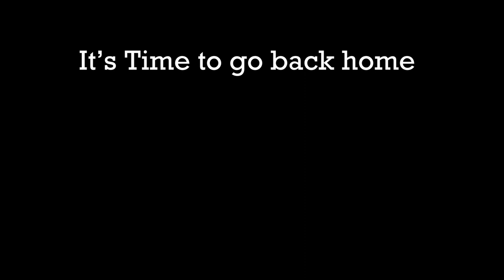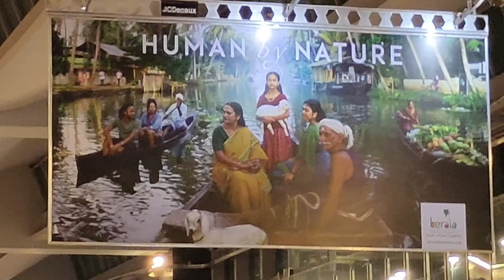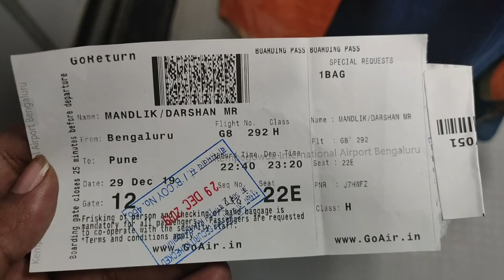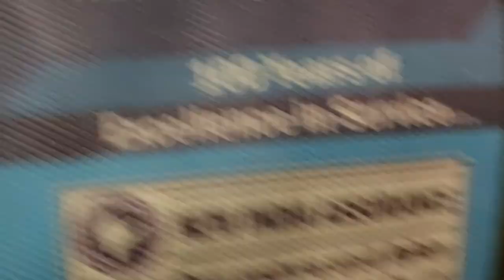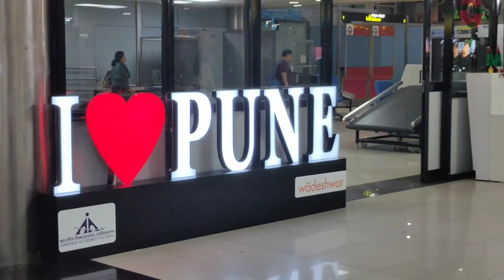WHEN MYSORE PALACE IS LIT UP | HOMECOMING VLOG | KERALA TRIP COMES TO AN END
Mysore palace was looking commendably super awesome when it was lit up, on the last trip we missed to visit it at night, hence we decided to go their at night. Some cultural program was going on there. Its feels very sad when one trip comes to and end, but also feels good due to homecoming. Keep your next travel plan ready on your current travel. That's the Mantra..
P.S. - The vlog is very much Raw. (Gharvapsi)

Sound - Epidemic

We are two young adventurous souls from Pune bounded together since we saw each other in college. Our lives started off as strangers were made stronger after marriage with our common interest called travelling. We absolutely love travelling on bike and that too without any Group. Each trip which we did till date helped us to explore more about each other along with the exploration of places. We enjoyed the high altitude rides in Himalayas and lush green valleys in south India in the journey of like a roller coaster ride. Exploring new places made our day to day hectic life a more happening one. We planned all our journey in a pocket friendly way as we made travelling as our priority. Love from Darshan & Prajakta